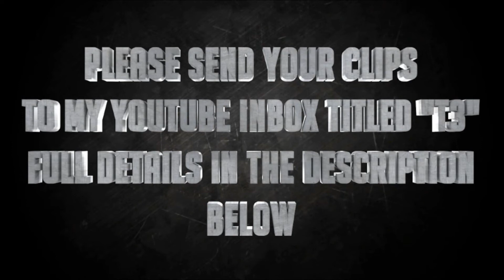COD Ghosts Top 3 Knifing Plays of the Week 30 | RifleKnights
Thank you for sending you clips. Send your clips to my YouTube inbox labeled T3. Clips that have been on a top 5's/3's have less chance to make it, so keep that in mind. Vote for your favorite clip, person with the most votes will be put in a drawing with 3 other people to have a chance to upload one of their videos on my channel for more exposure!